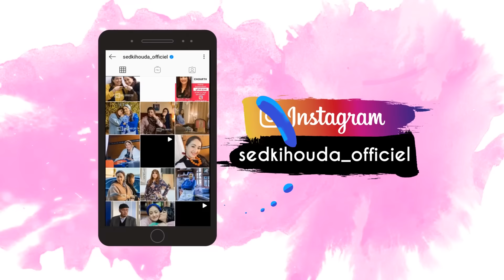🤲🏻سفة مدفونة بدجاج على طريقتي ☺️ أنا متأكدة إلى جربتوها غادي دعيو معايا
سفة مدفونة بدجاج على طريقتي